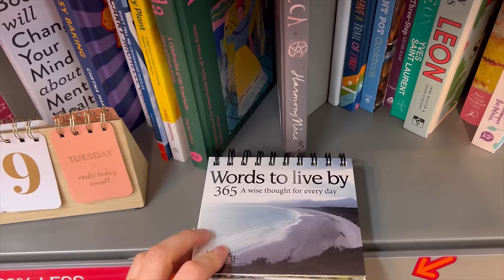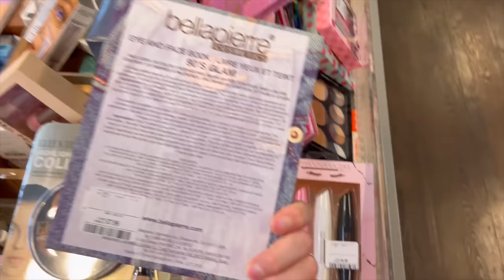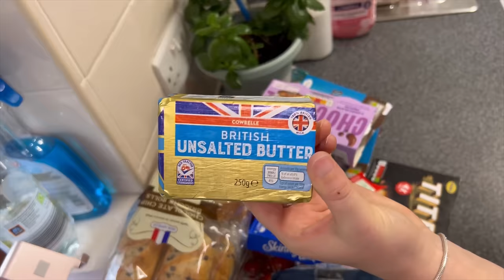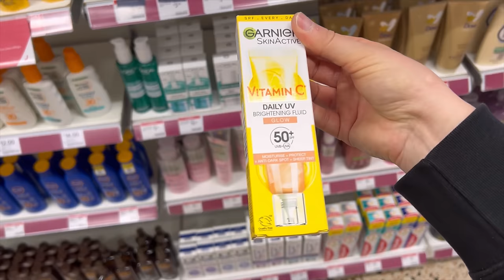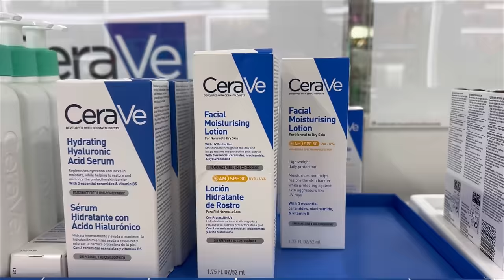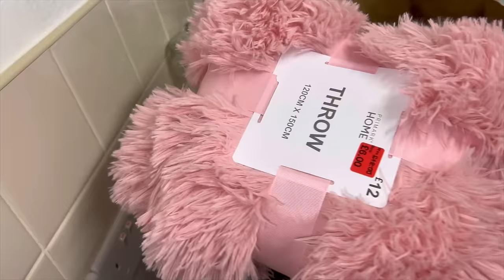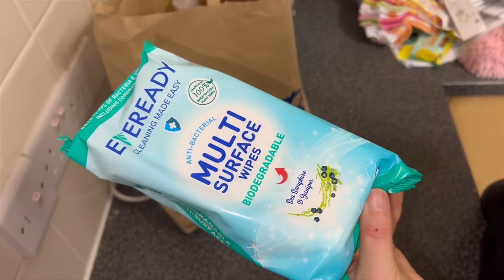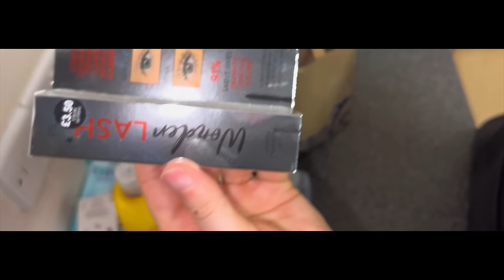Veliki haul | Idemo u shopping 🛍️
Song: Limujii - Tropical Sunshine

Pjesma: Notiluz - Euphoria

Glazbu pruža Vlog. Glazba bez autorskih prava.

Song: Notiluz - New Wave

Song: Luke Bergs & Balynt - Give It a Try

Watch: . Luke Bergs & Balynt -